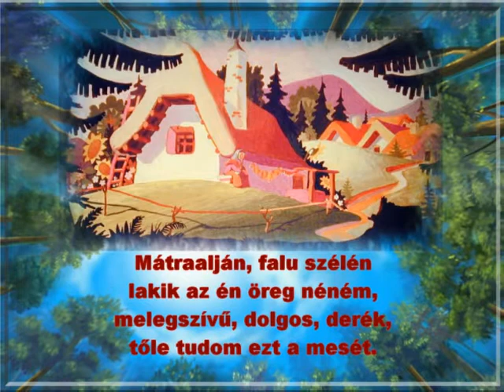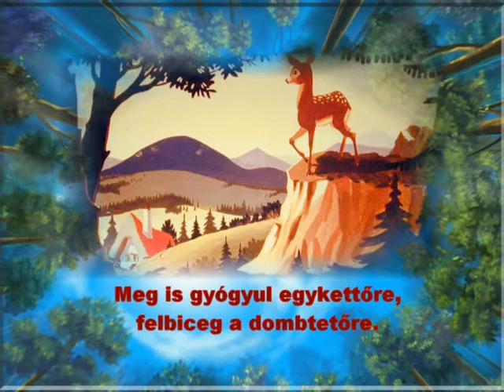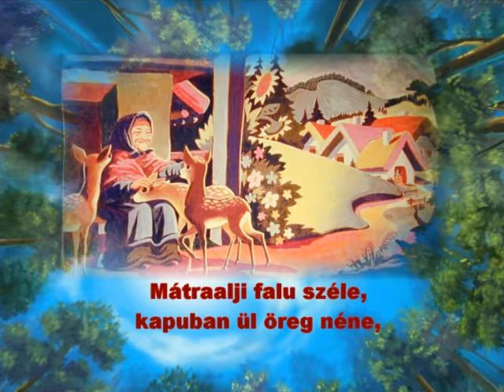Öreg néne őzikéje - ének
Fazekas Anna vers rövid változata. Énekel: Vincze Viktória